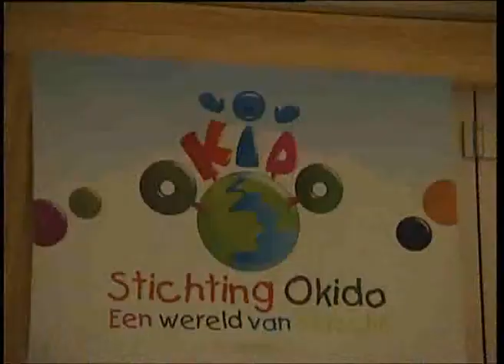Tweesprong terug in eigen gebouw